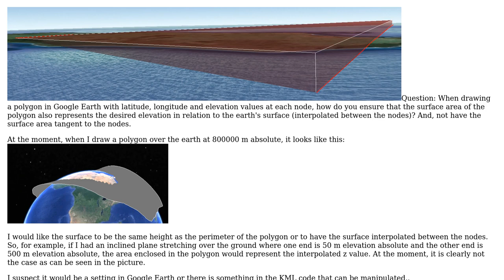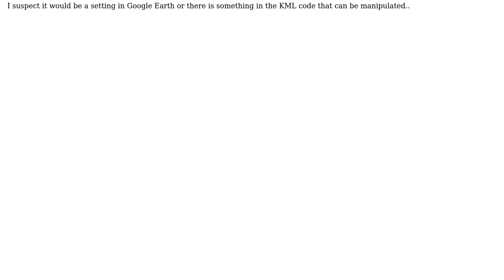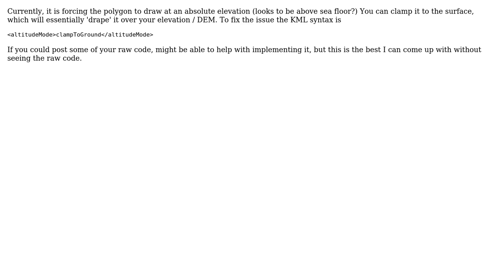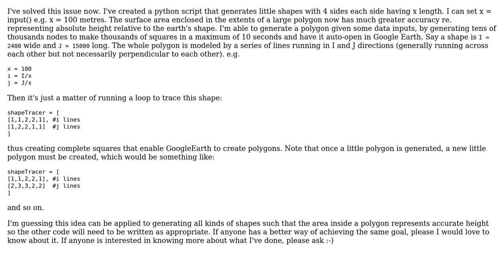GIS: Google Earth Polygon surface area to follow the curvature of the earth model (4 Solutions!!)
GIS: Google Earth Polygon surface area to follow the curvature of the earth model

With thanks & praise to God, and with thanks to the many people who have made this project possible! | Content (except music & images) licensed under CC BY-SA | Music | Images & others | With thanks to user Joe user geodranic user Anil and the Stack Exchange Network Trademarks are property of their respective owners. You are responsible for your own actions.